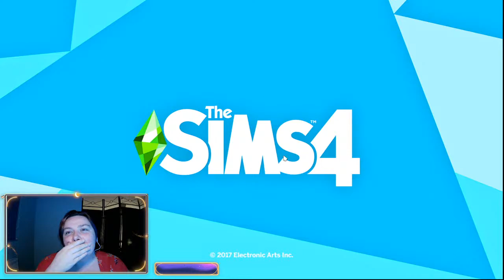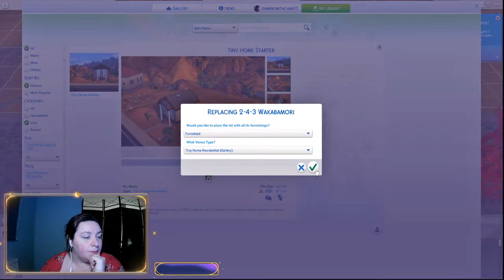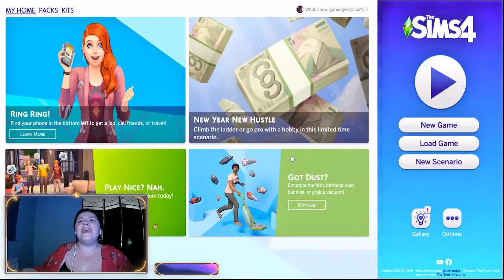Completing making money in 4 hours!!!!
How hard is it to complete the money making scenario with jungle adventures, lets see